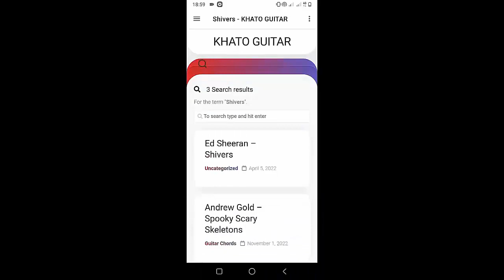Jeremy Camp - Anxious Heart | Guitar Tutorial